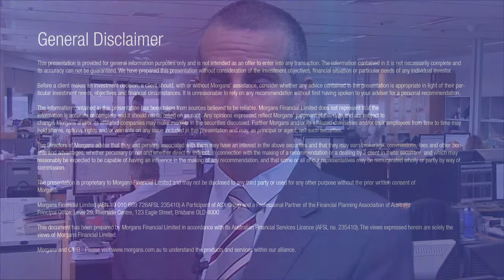Telecommunications Update 17 June 15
Senior analyst Nick Harris gives us his thoughts on the Telecommunications sector as the financial year comes to an end.